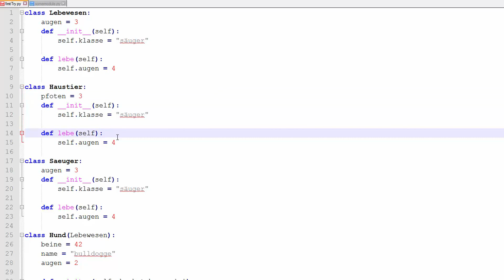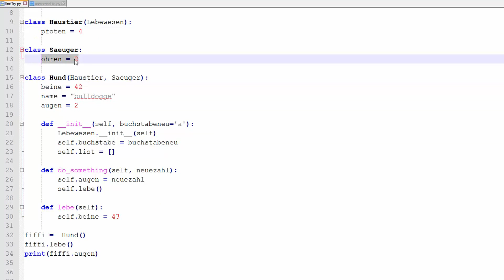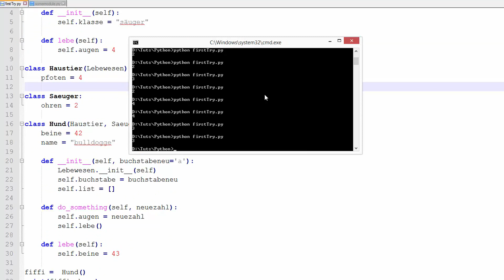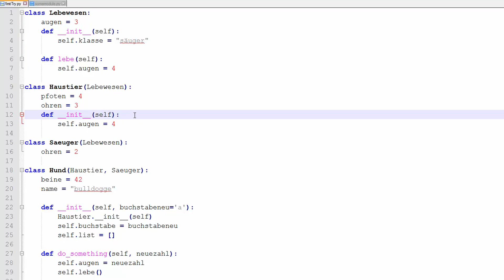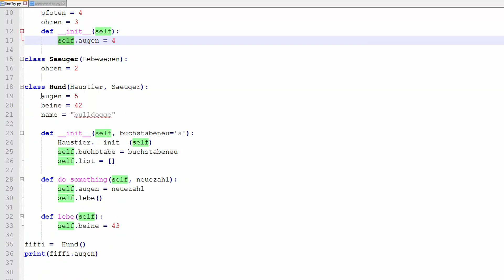Python #26 - Mehrfachvererbung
In diesem Tutorial zeige ich euch, wie man in Python Vererbung von mehreren Klassen realisieren kann.